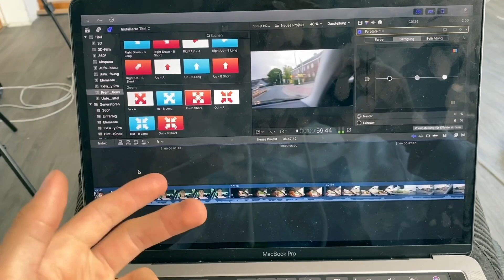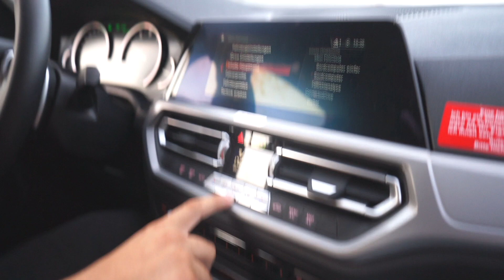1 TAG lang JA sagen! Challenge 😂 EXTREM #2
Hallo und herzlich Willkomen zu einem neuen Video!
1 TAG lang JA sagen! Challenge 😂 EXTREM #2

Andre Videos von mir!